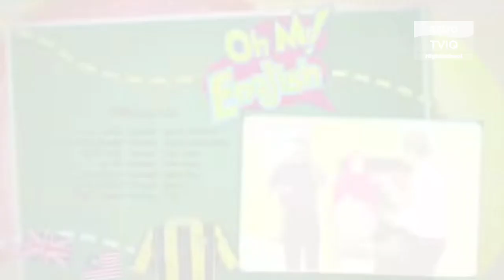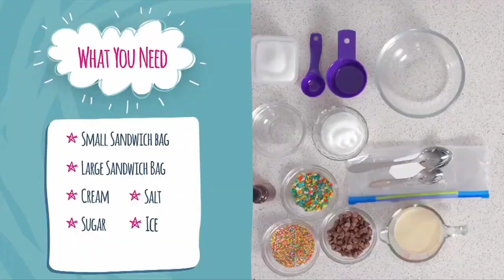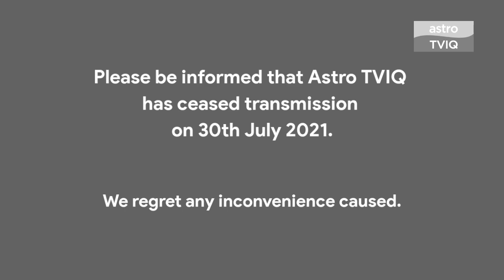(fanmade) Astro TVIQ ceases transmission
fully fanmade video.